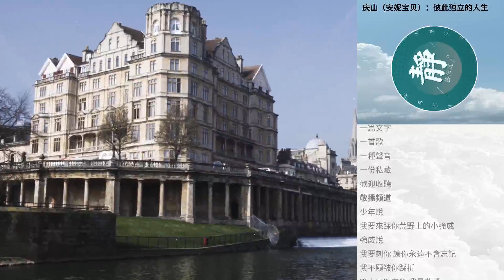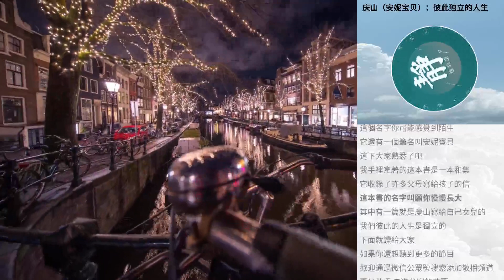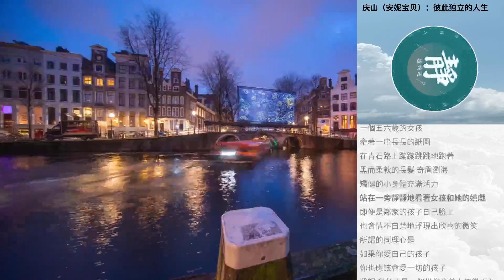慶山（安妮寶貝）：彼此獨立的人生